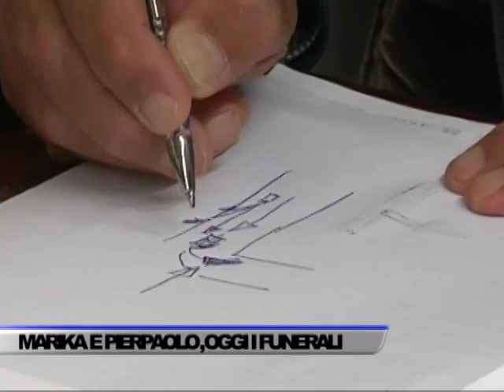MARIKA E PIERPAOLO, OGGI A BATTIPAGLIA I FUNERALI - SERVIZIO TG DEL 11/10/2023